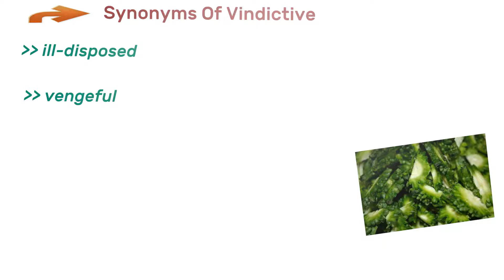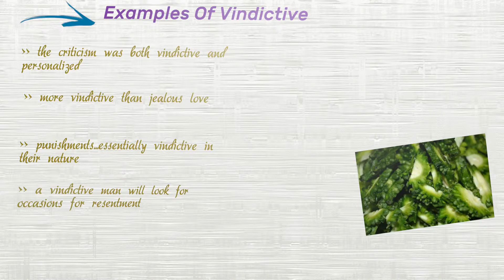Vindictive - Meaning Pronunciation Examples and Synonyms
Let's get engrossed in another word vindictive. Vindictive also has other forms  vindictively and vindictiveness. (00:16) Learn About vindictive (00:24) Meaning Of vindictive (00:48) Synonyms Of vindictive (01:19) Examples Of vindictive
Let us jump into what vindictive means?
Having or showing a strong or unreasoning desire for revenge
Showing malicious ill will and a desire to hurt; motivated by spite
Disposed to seek revenge or intended for revenge

Learning synonyms makes your writing and speaking more varied and fun, and also helps you to expand your vocabulary. here are some synonyms of vindictive.
Ill-disposed
Vengeful
Unrelenting
Spiteful
Out for revenge

There are some awesome examples of vindictive.
 The criticism was both vindictive and personalized
More vindictive than jealous love
Punishments...essentially vindictive in their nature
A vindictive man will look for occasions for resentment